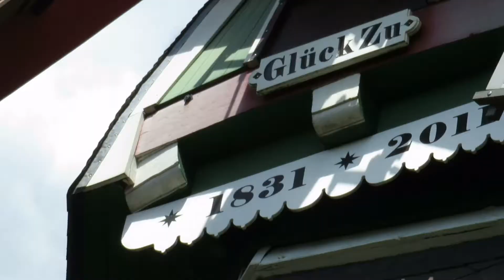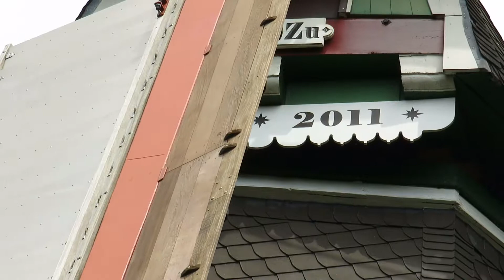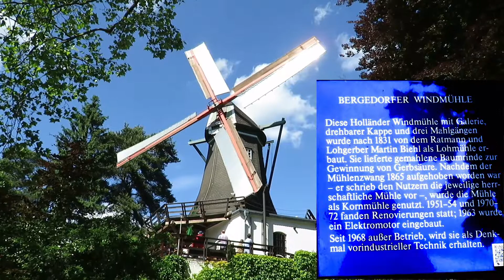Deutscher Windmühlentag in Bergedorf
Das Video ist entstanden am "Deutschen Windmühlentag" in der Windmühle Bergedorf. Interessante Einblicke in eine Mühle, die man sonst nicht hat.
Leider wurde ein Teil des Videos aufgrund einer Urheberrechtsverletzung stumm geschaltet.

The video was made on the "German Windmill Day" in the Bergedorf windmill. Interesting insights into a mill that you don't otherwise have.